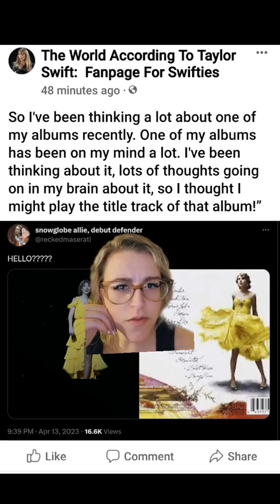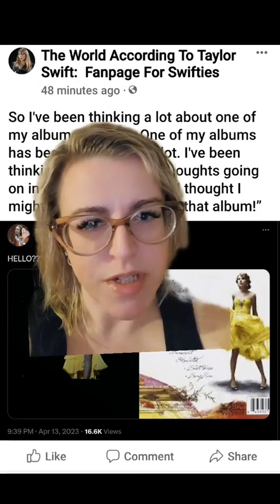N1 Tampa was amazing... with a few clues, I think! 💜💜💜